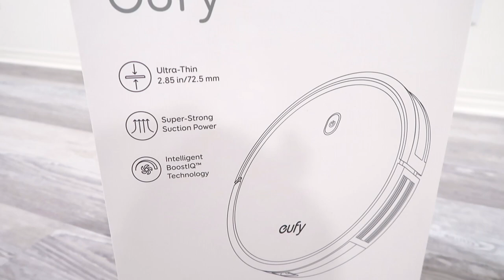French Bulldog Eufy RoboVac 11S Demo | Frenchie Trekker TV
Hi Friends! Today’s vlog is a Eufy RoboVac 11S Demo. We bought two of these and been using them for 11 months now. Reasonably priced and does the job. Giving it a 10/10. 🐾

RoboVac 11S White

Turn chore time into play time! RoboVac sweeps, vacuums, and recharges automatically.

Included in the “Best robot vacuums of 2019” by Tom’s Guide.

All-New RoboVac: Re-engineered to be the slimmest. RoboVac (2.85'') but with quiet operation and increased suction power at 1300Pa.

BoostIQ Technology: Automatically increases suction power within 1.5 seconds when extra vacuuming strength is needed to get the best clean.

A Quiet Clean: Vacuums for up to 100 minutes on hardwood floors with consistent, powerful suction at a volume no louder than an operating microwave.

Premium Features: Anti-scratch tempered glass-top cover for protection, infrared-sensor for evading obstacles, and drop-sensing tech to avoid falls.

Automatically recharges so it's always ready to clean.

What You Get: RoboVac 11S, remote control (2 AAA batteries included), charging base, AC power adapter, cleaning tool, extra set of high-performance filters, 4 side brushes, 5 cable ties, welcome guide, and our worry-free 12-month warranty.

Max